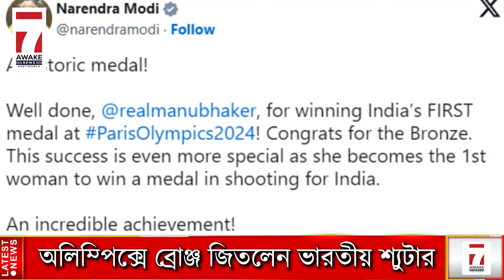Today News : সাতসকালের সেরা খবর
Jai HInd!